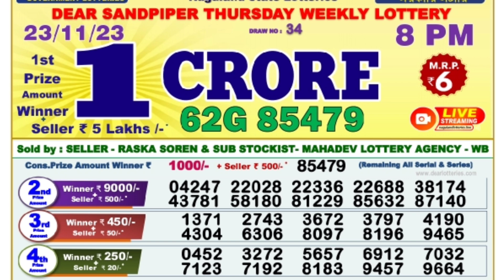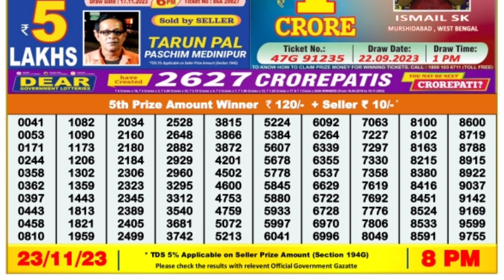🔴 Evening 08:00 P.M. Dear Nagaland State Lottery Sambad Result Today ll Date-23/11/2023 ll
🔴 Evening 08:00 P.M. Dear Nagaland Sandpiper Thursday Lottery Sambad Result Today ।। Date-23/11/2023